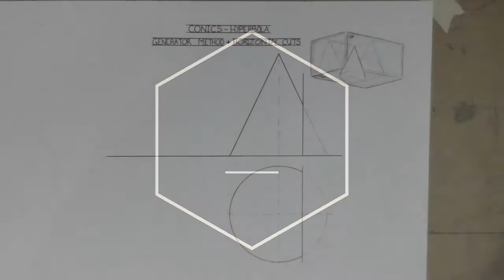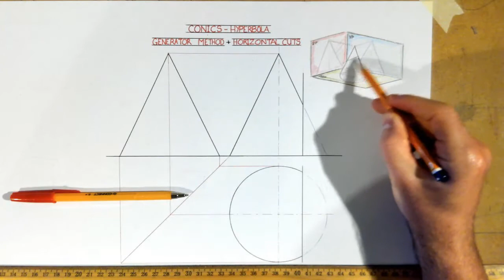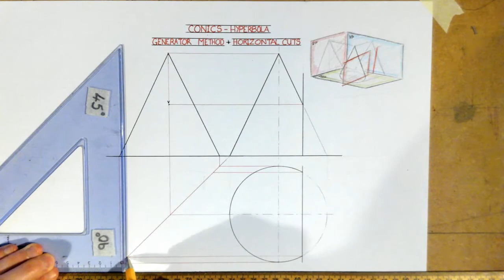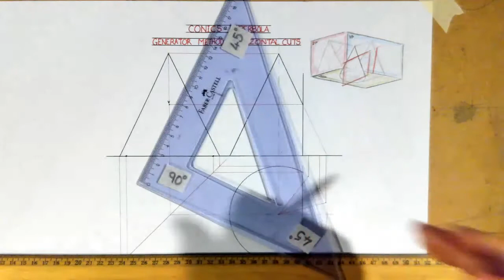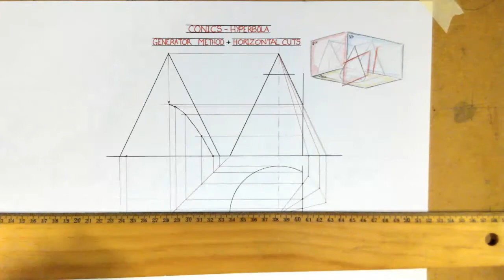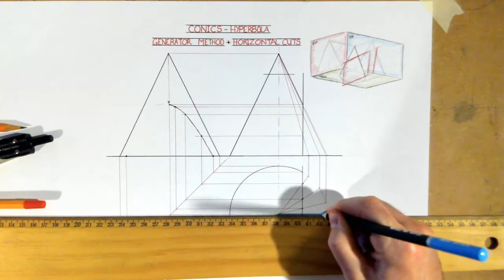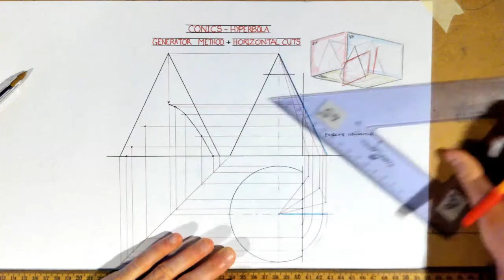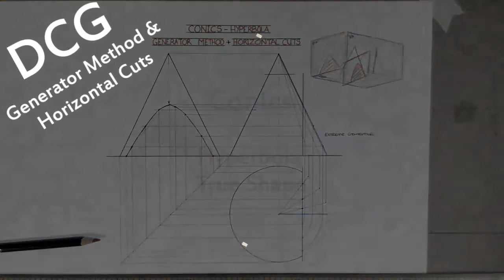Conics - Hyperbola True Shape - Generator & Horizontal Cuts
- Conics Orthographic Projection of Hyperbolic Curve
- True Shape of Curve by projecting perpendicular to cut face
- Locating points on curve by Generator Method
- Locating points on Hyperbola by Horizontal Cuts Method